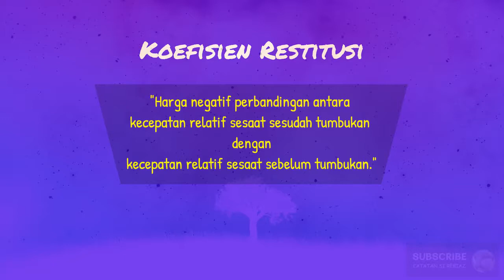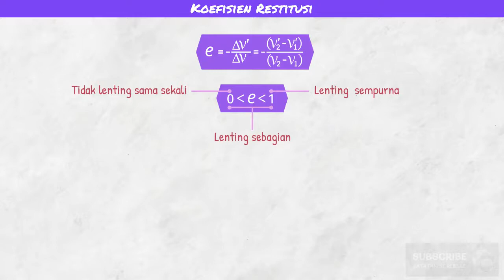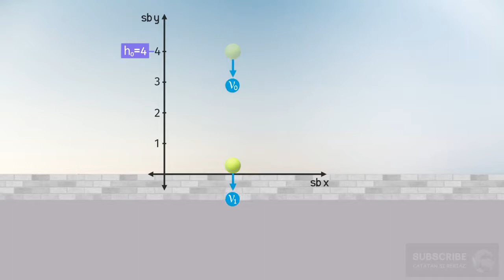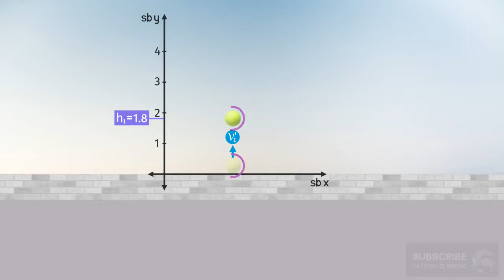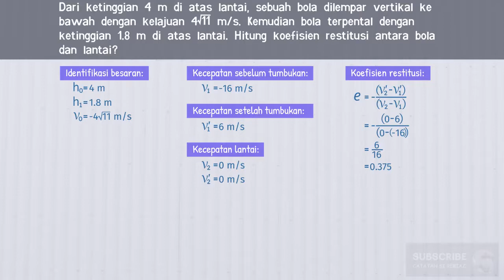Apa Itu Koefisien Restitusi?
koefisien restitusi merupakan salah satu nilai yang dapat digunakan untuk menentukan jenis suatu tumbukan?

Dari ketinggian 4 meter di atas permukaan lantai, sebuah bola dilempar vertikal ke bawah dengan kelajuan 4√11 m/s. Kemudian, bola terpental dengan ketinggian 1.8 meter di atas lantai, berapakah koefisien restitusi antara bola dan lantai?